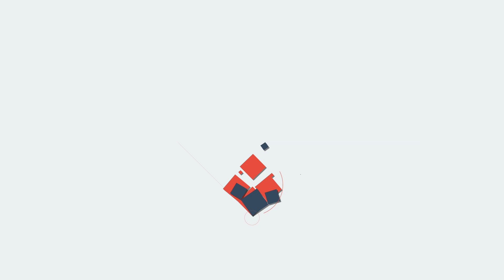nssകോൺഗ്രസുമായി എൻ എസ് എസ് ഉടക്കുന്നു